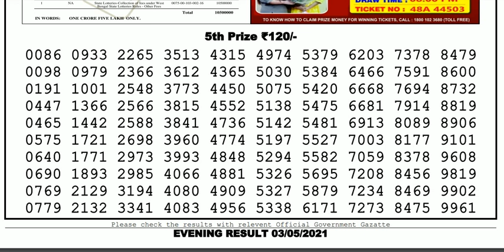Lottery Sambad Lottery Live 08.00pm 03.05.21 Nagaland Lottery Live gdn